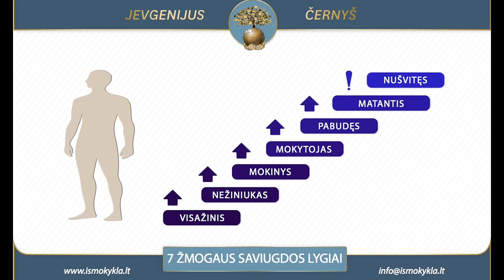Testas nr. 3 „7 žmogaus saviugdos lygiai“ Jevgenijus Černyš IšMokykla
Kviečiame susipažinti su autorinais Jevgenijaus Černyš sukurtais testas pažinti save.  Testai skirti pažinti, suprasti save ir savo būseną, esamą situaciją, tam, kad žinotume, kur esame ir nuo ko pradėti norint pasikeisti. Visi testai skirti tik asmeninei saviugdai. Jevgenijus Černyš nelygina vienų žmonių su kitais.